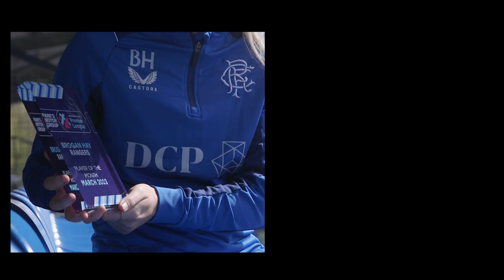INTERVIEW | Brogan Hay | SWPL March Player of the Month | 14 Apr 2023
RangersTV sat with Brogan Hay after she received the SWPL Player of the Month award for the month of March.